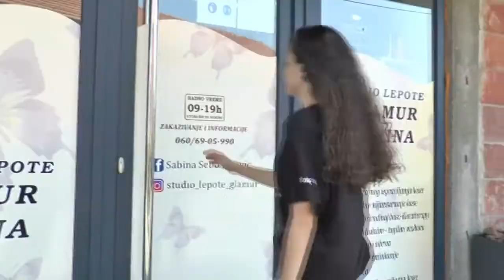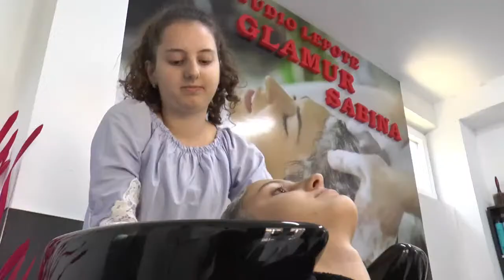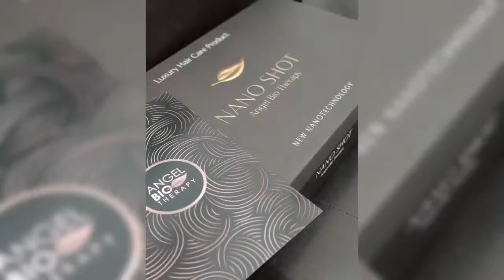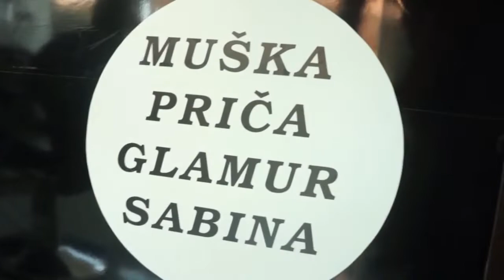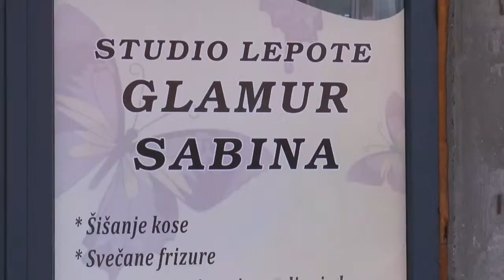Makeup & Hair studio "Glamur" Sabina Šebo Juković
Glavni i odgovorni urednik: Enes Radetinac

Realizator programa:
Emir Tutić

Novinari :
Aiša Alić
Edina Ziljkić
Emir Ličina
Alma Kardović Radetinac

Snimatelji:
Emir Tutić
Jasmin Avdić

Montažeri:
Emir Tutić
Jasmin Avdić

Produkcija : A1tv.net